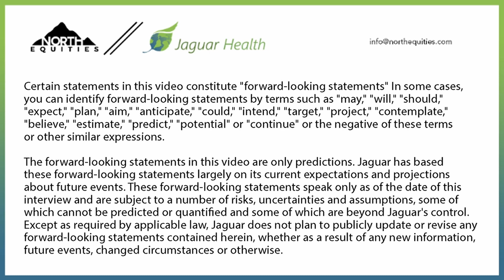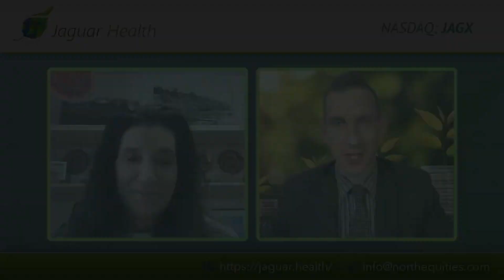Jaguar Health; Discussing Recent Studies & The Importance of Controlling Diarrhea in Cancer Patients